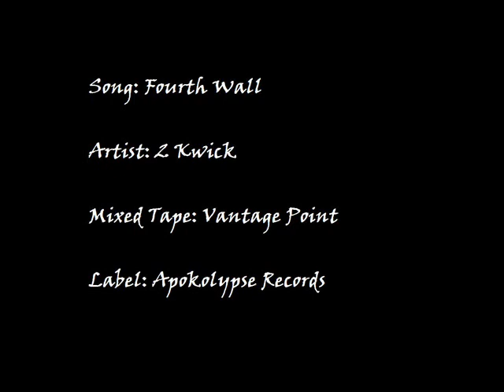Fourth Wall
Had to do it. Free KF!